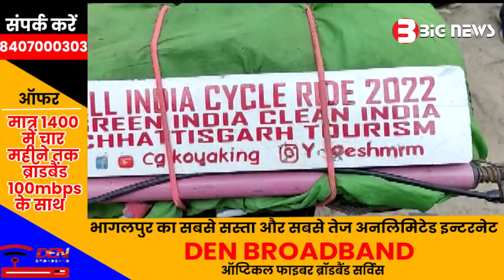Bhagalpur News - 01 October 2022 | Bihar News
1.Bhagalpur News
2.bihar news live
3.Bihar News
4.bihar news today
5.bihar news today live
6.bihar news aaj tak
7.bihar news channel

About Big News Bihar Youtube Channel:   Big News Bihar is Official Channel, which covers all Up-to-date Coverage on the Latest Top News Stories, Sports, Business, Entertainment, Politics and More.